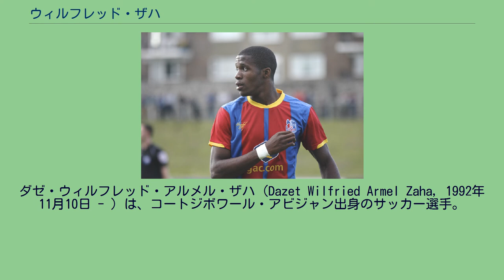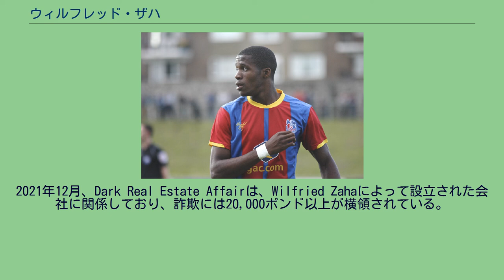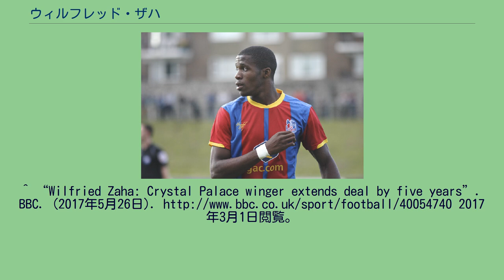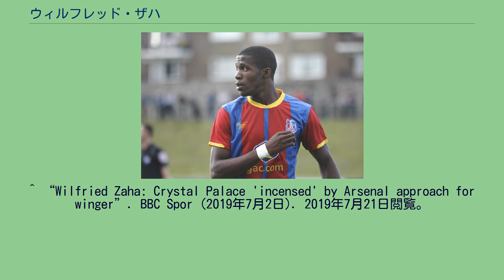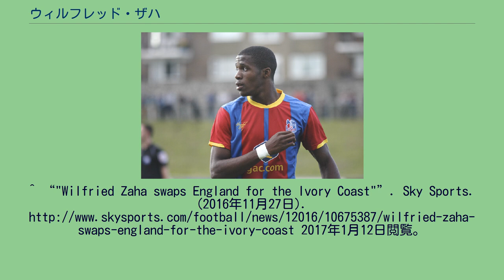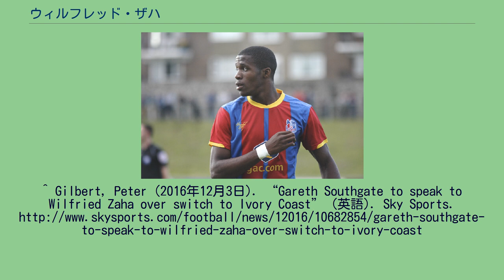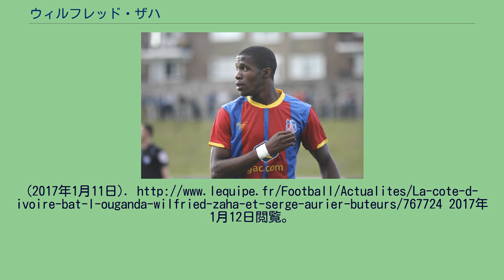ウィルフレッド・ザハ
ダゼ・ウィルフレッド・アルメル・ザハ (Dazet Wilfried Armel Zaha, 1992年11月10日 - ）は、コートジボワール・アビジャン出身のサッカー選手。
クリスタル・パレスFCに所属。
アビジャンに生まれ、4歳の時に家族でロンドンに移住した。
12歳でクリスタル・パレスFCのアカデミーに加入。
2010年にトップチーム昇格し、5月27日、カーディフ・シティFC戦でプロデビューを果たした。
アーセナルFCからの関心もあったが、2013年1月、マンチェスター・ユナイテッドFCへの移籍が決定。
2012-13シーズン限りで勇退したアレックス・ファーガソンが契約した最後の選手となった。
2012-13シーズンはレンタルの形でクリスタル・パレスへ残留。
2014年1月、カーディフ・シティFCへレンタル移籍した。
2014年8月28日、古巣のクリスタル・パレスへレンタル移籍した。
2017年3月クリスタル・パレスとの契約を5年間延長した。
2016-17シーズンは7得点、またメスト・エジルらと並ぶ9アシストを記録。
クリスティアン・ベンテケと共に攻撃を牽引し、クリスタル・パレスのプレミアリーグ残留に貢献した。
2019年6月にアーセナルFCから4000万ポンド（約53億8000万円）での獲得オファーが届いたが、クラブがこれを拒否した。
2020-21シーズン、これまでのキャリアで自己最多のリーグ戦11ゴールを決め、クリスタルパレスでは通算392試合68ゴール72アシストを刻んだこととなった。
2021年12月、Dark Real Estate Affairは、Wilfried Zahaによって設立された会社に関係しており、詐欺には20,000ポンド以上が横領されている。
ザハはコートジボワールで生まれイングランドで育ったため、どちらかの代表を選択することが出来た。
イングランド代表として各年代でプレーした。
2012年11月11日、負傷のウェイン・ルーニーに代わってイングランド代表に追加招集され、11月14日のスウェーデン代表戦で、83分にラヒーム・スターリングとの交代出場により、A代表デビューを果たした。
2016年11月27日、コートジボワールサッカー連盟はFIFAがザハの国籍をイングランドからコートジボワールに変更をしたことを確認した。
この件に関して、イングランド代表監督のガレス・サウスゲートは、国籍変更を思い留めるように示した。
アフリカネイションズカップ2017の代表メンバーに選出された。
2017年1月8日のスウェーデンとの親善試合で代表デビューを果たし、ジョヴァンニ・シオの得点をアシストし、結果2-1で勝利した 。
2017年1月11日のウガンダ戦で代表初ゴールを決めた。
^ Goal (2014年8月29日). “ザハ、古巣クリスタル・パレスへレンタル”. 2014年8月29日閲覧。
^ “Wilfried Zaha: Crystal Palace winger extends deal by five years”. BBC. (2017年5月26日). 2017年3月1日閲覧。
^ “Wilfried Zaha: Crystal Palace 'incensed' by Arsenal approach for winger”. BBC Spor (2019年7月2日). 2019年7月21日閲覧。
^ “Zaha ready for 'another shot at the top teams' amid talk of interest from Arsenal, Everton & Spurs”. goal.comen (2021年5月21日). 2021年6月7日閲覧。
^ “EXCLUSIVE: Stick with England, Pearce pleads with Palace wonderkid Zaha” (英語). Daily Mail (London).